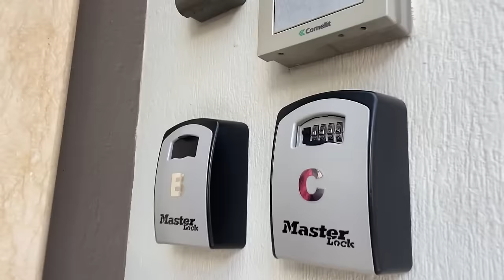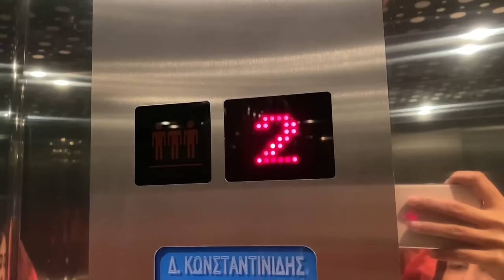Greece main ghar kasay hain?? | Farah iqrar | Iqrar ul Hassan